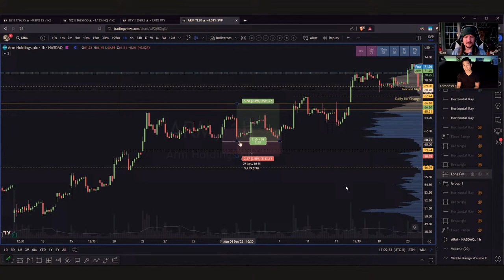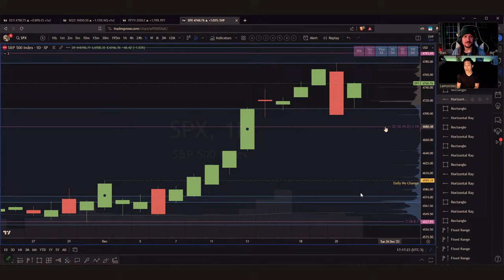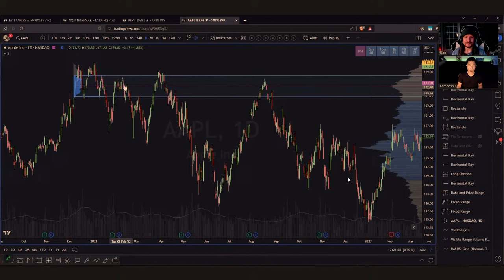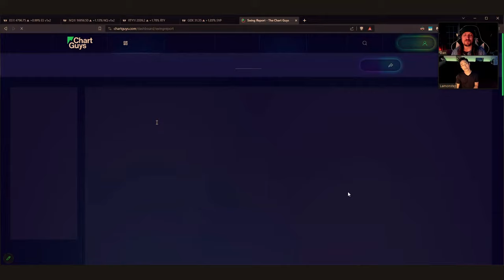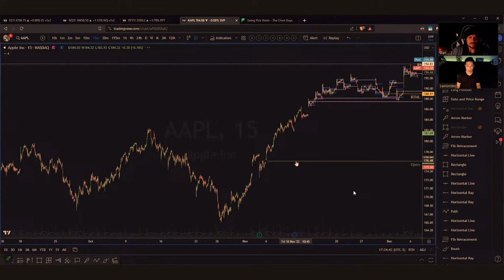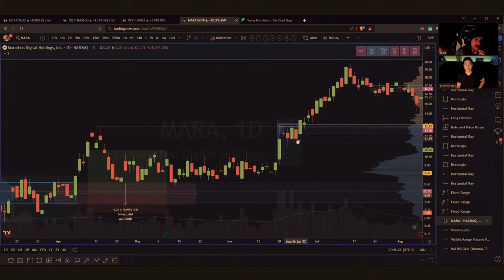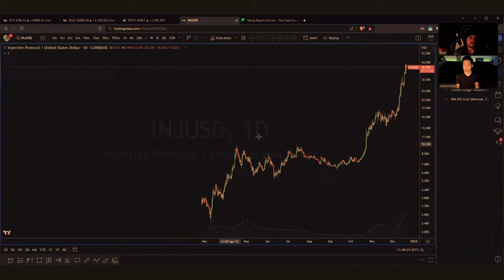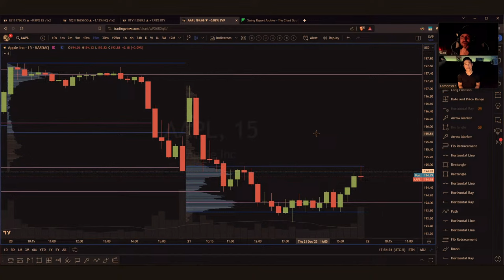Swing Trading With Volume Profile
An in-depth guide of how ChartGuys Lamont uses volume profile in his game plan for swing trading. Learn the setup and how to use this powerful technique to pinpoint potential entries and exits.

Our goal is to review and discuss the most recent price action in the market in a manner that makes it useful to you. Using Technical Analysis, we perform an in-depth review of the action in the market today and try to provide you with our analysis on current patterns, developing trends, and our take on where the market is headed.

- Technical Analysis
- Trade Education
- Trend and Pattern Analysis
- Market Psychology - Emotional and Mental Health

📈Get better results, learn and grow with our unique trading community

📚Can’t stare at charts all day? TCG Swing Report gives you valuable insights and market setups

🧑🏼‍🎓Improve Your skills with our In-depth, easy to understand trading courses